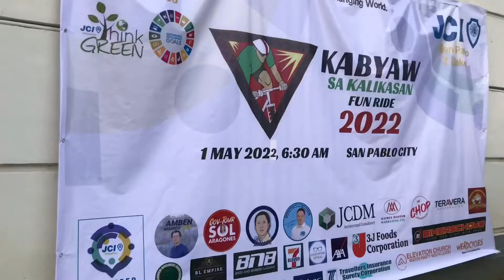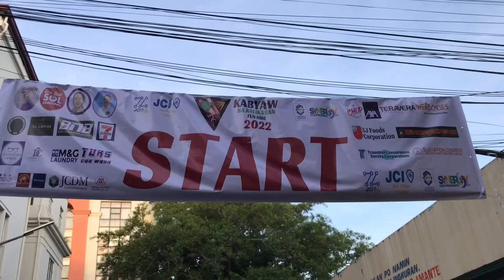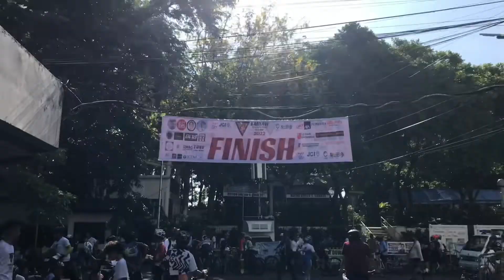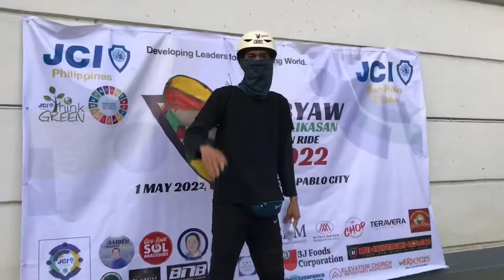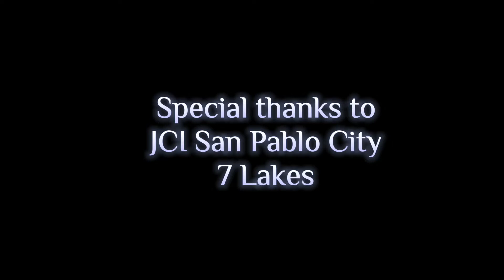Kabyaw sa kalikasan 2022 with team utay-utay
Funride hosted by
Jci san pablo  7 lakes